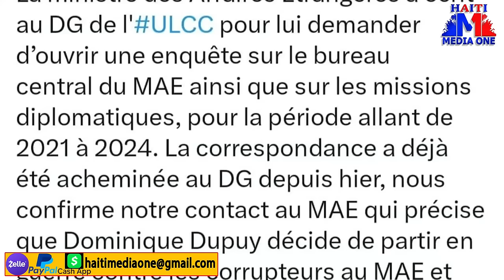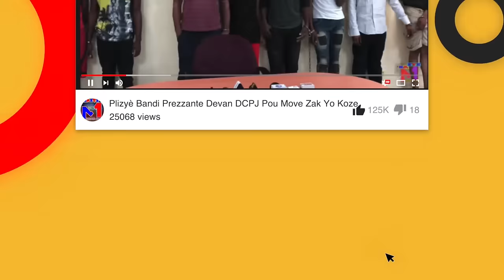FOS Multinasyonal La Fon Gwa Demonstration, Barbecue Komanse Panike